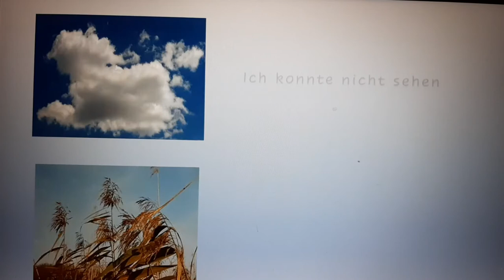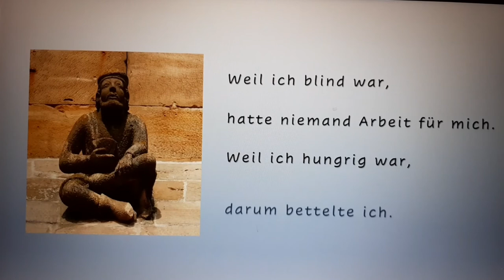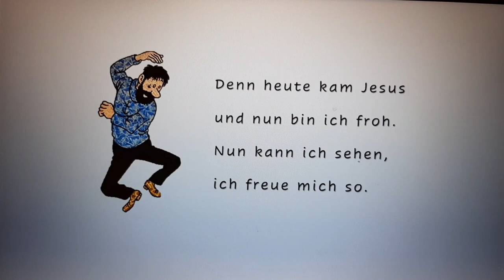Lied: Bartimäus wird froh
Lied zur Perikope der Heilung eines Blinden